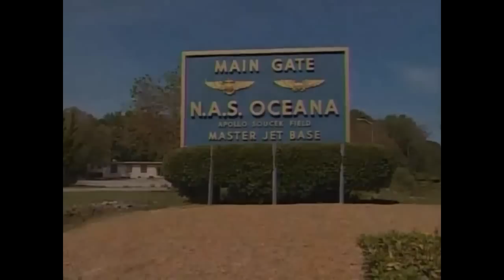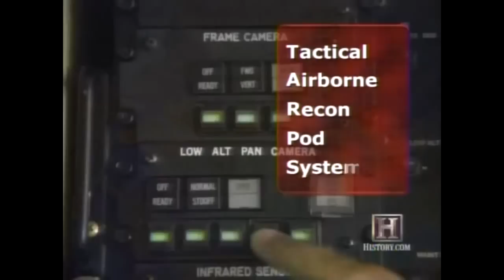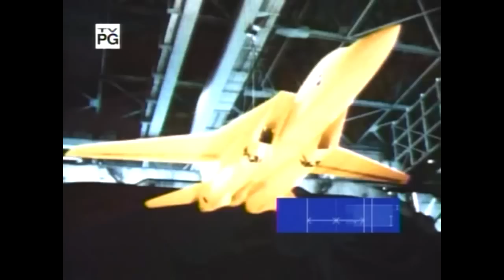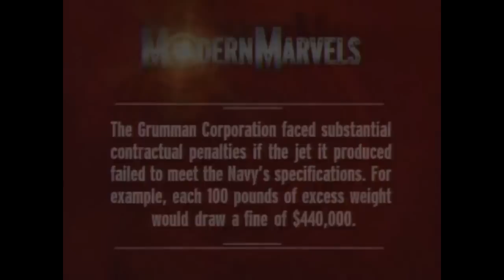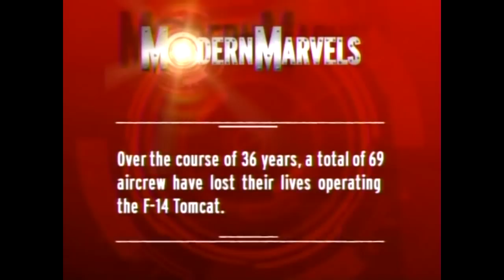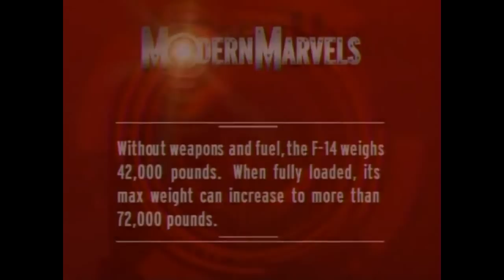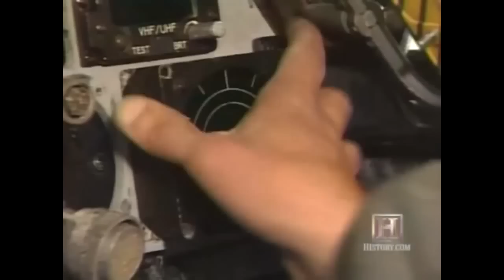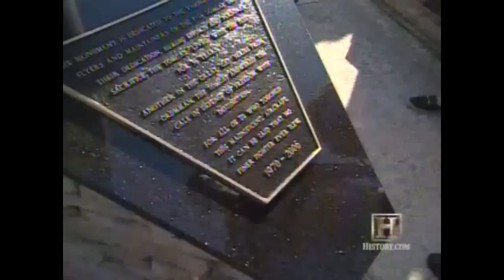F-14 fighter jet documentary - old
This film about the U.S f-14 fighter jet documentary film.
The Grumman F-14 Tomcat is an American supersonic, twin-engine, two-seat, variable-sweep wing fighter aircraft. The Tomcat was developed for the United States Navy's Naval Fighter Experimental (VFX) program after the collapse of the F-111B project. The F-14 was the first of the American teen-series fighters, which were designed incorporating air combat experience against MiG fighters during the Vietnam War.